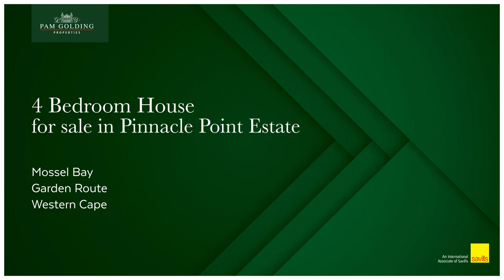4 bedroom house for sale in Pinnacle Point Golf Estate | Pam Golding Properties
Magnificent Home
This modern fully furnished double-story home with glass walls and sliding doors is situated at Pinnacle Point Estate, Garden Route.

If you are looking for serene tranquillity, look no further. Take in magnificent uninterrupted views over the 11th and 17th fairway all the way to the 10th, 18th and the clubhouse beyond.

The home has been designed to take advantage of the views with large open spaces and large windows throughout. Modern, spacious, bright, and airy with lots of natural light filtering through its floor-to-ceiling windows in the open plan Living and Kitchen area. The lounge area has a built-in gas fireplace to warm up the wintery months.

The kitchen and scullery have granite countertops with all the needed appliances.

The master bedroom situated upstairs is spacious with large windows overlooking the peace and quiet below. The en-suite bathroom and walk-in vanity have a double basin, shower, toilet, and bath. The additional 3 en-suite bedrooms are downstairs. All with spectacular fixtures and fittings. Zebra blinds line the large windows to keep all the natural light but still provide privacy.

Downstairs has a lounge and kitchenette with granite tops, along with a work area and a gas fireplace. The bedrooms all have large sliding doors that lead out onto a putt putt green and paved area that is perfect for outdoor meals or relaxing in the sun and enjoying the views.

The property has been furnished to the highest standards with tasteful African-inspired furniture and stunning matching artwork. Many key pieces were bought locally and some were shipped in from abroad. A Volvo car and a golf cart are also available to purchase.

The estate boasts a unique, relaxed environment with game and birdlife that roam freely between the homes. The Estate has an 18-hole golf course and offers all the amenities of a luxury lifestyle including a clubhouse overlooking the cliffs, beaches, and ocean below. A gym, spa, tennis courts, driving range, and a hiking trail. It is in close proximity to schools, town, the airport, and hospitals.